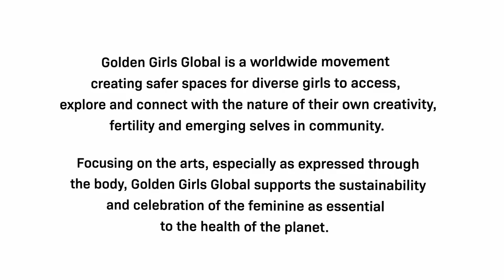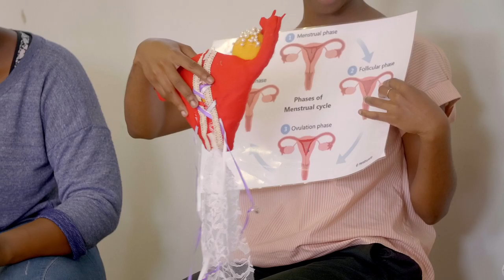Golden Girls Global: South Africa Feature Film (2020)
This film shares the story of women working together through 5 generations to welcome thousands of girls growing up in townships into healthy young womanhood. Their dances, their struggles, their resilience, and their love for one another inspire and uplift.